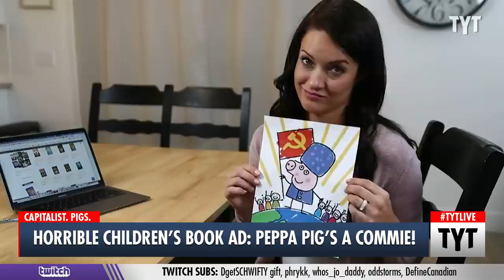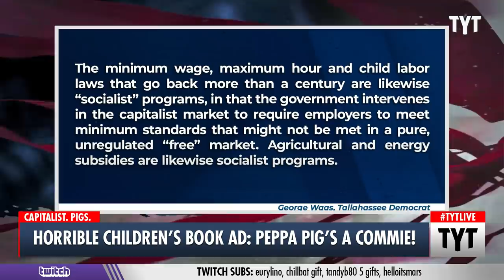Capitalist Children's Book Releases DUMPSTER FIRE Ad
There is a new children's book geared toward the most freedom-loving and capitalist kids out there, and it is as laughable as you can imagine. Ana Kasparian discusses on The Young Turks.

"AU.S. children's book company has implied that children are being introduced to socialism by watching Peppa Pig in a bizarre new commercial.

The Tuttle Twins is a series of books that assists "freedom-loving parents" in educating their children about "free market" values that they say are no longer taught in schools."

210721__TA05Horrible